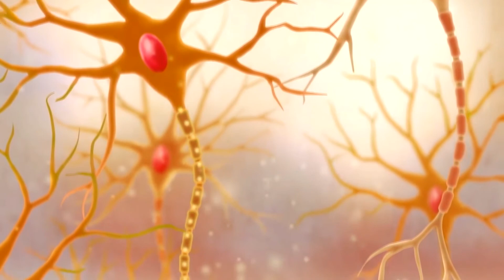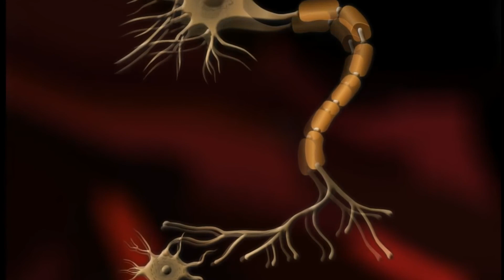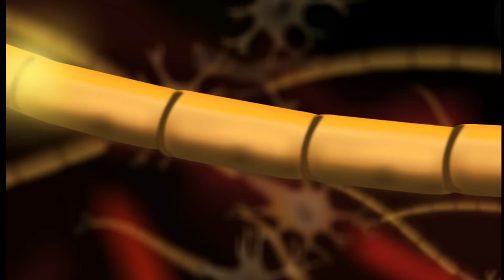Root Meme Meditation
A root meme is the "trunk of the tree" for a collection of memes. This meditation helps you to resolve issues related to root memes.